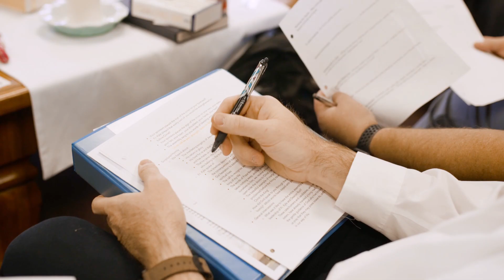St John Neumann Welcome Video Long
Welcome to St. John Neumann Catholic Church! Thanks for checking out our welcome video. This video is a full-length introduction to who we are, a welcoming and committed parish family with Jesus Christ as our center and all. In it you will hear testimonies and inspiration from parishioners both long-time and recent, all of which who have contributed to life here at SJN. With the Holy Eucharist in the Mass centering our lives, we strive to bring the message of Christ to all those we meet. We would love to have you join us in worship!